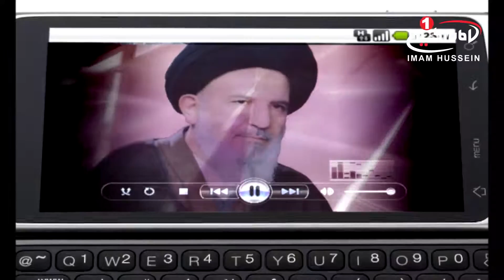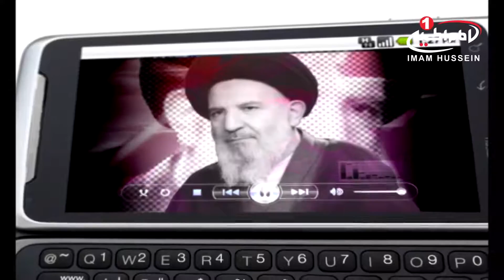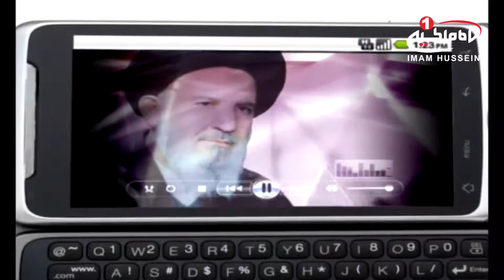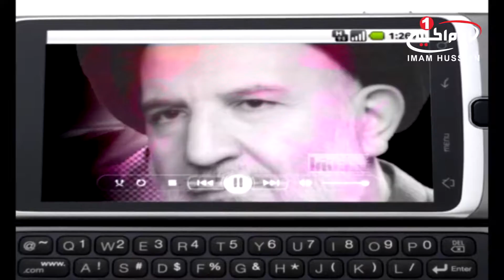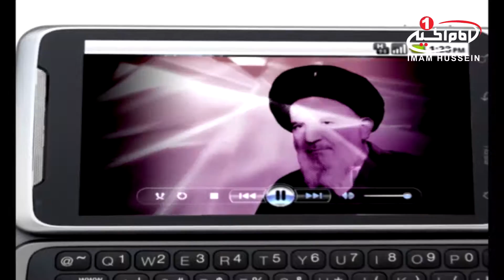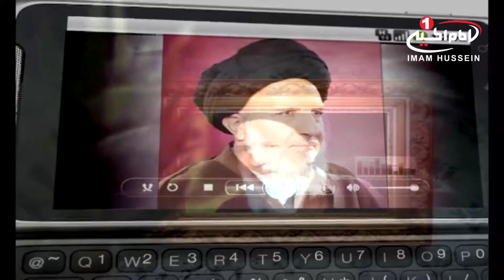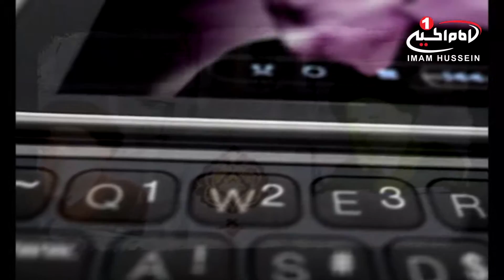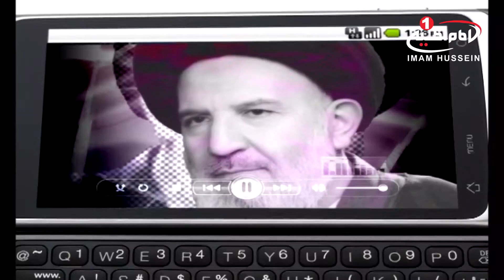صدای ماندگار(20): صبر و پایداری، حجت الاسلام والمسلمین سید احمد فقیه امامی، قم، 1433ق